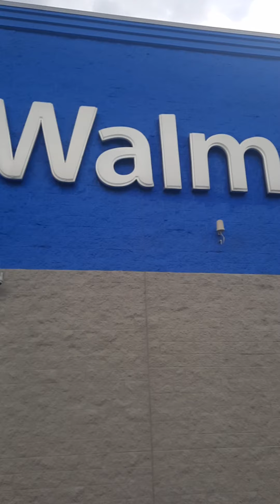Columbia City -2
A view of Columbia City,  South Carolina,  USA